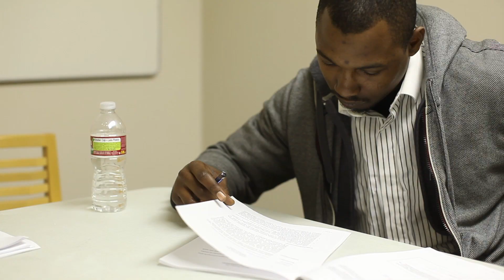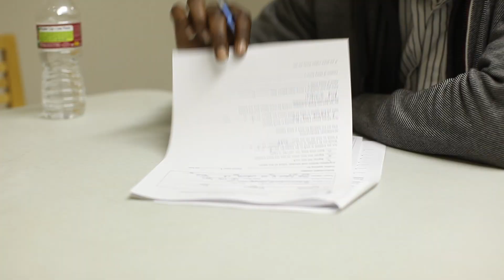Tay Laborers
Tay Laborers is an employment program for former foster youth.

Filmed and edited by Framed Famous Productions